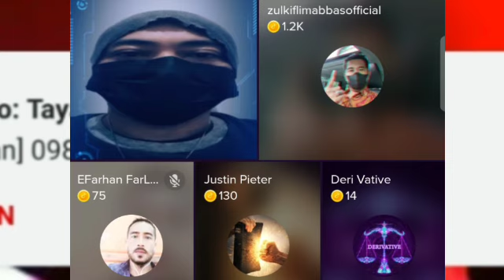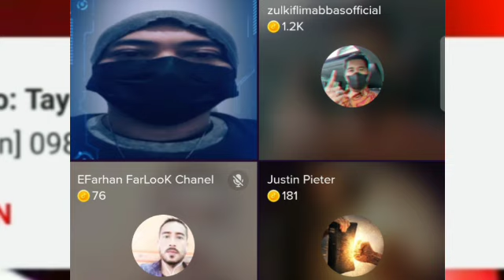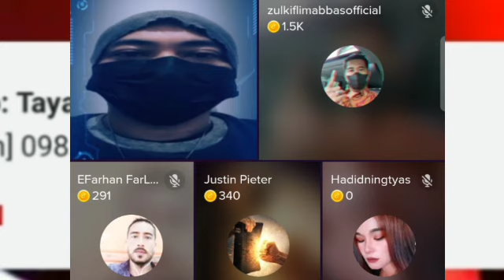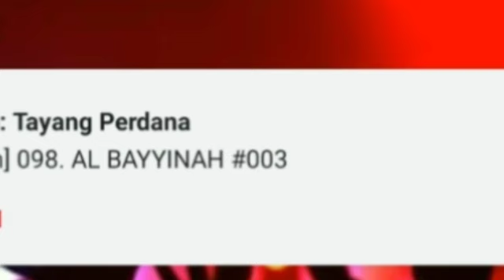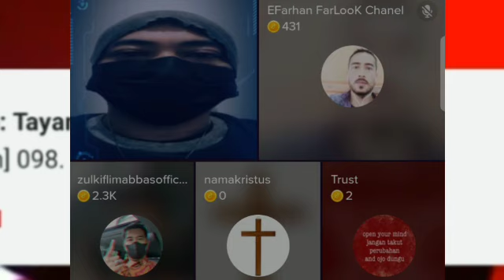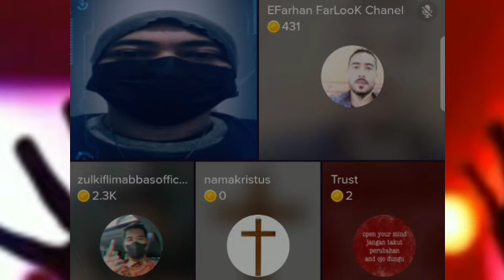Oten2 terkapar menghadapi debaters muslim bukan kaleng2